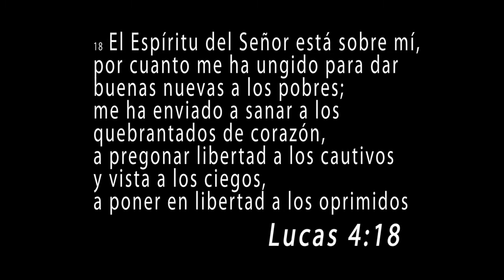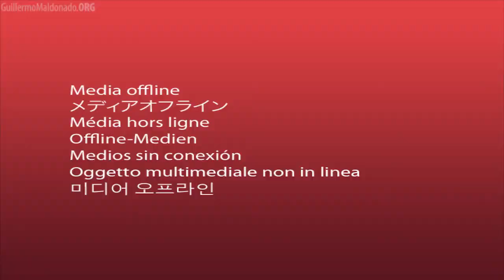Especial de Navidad